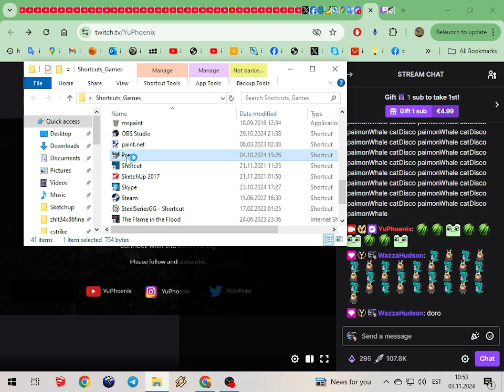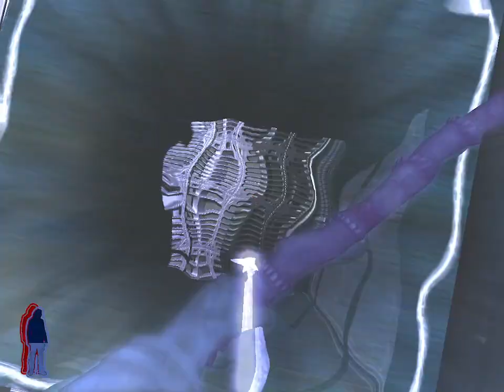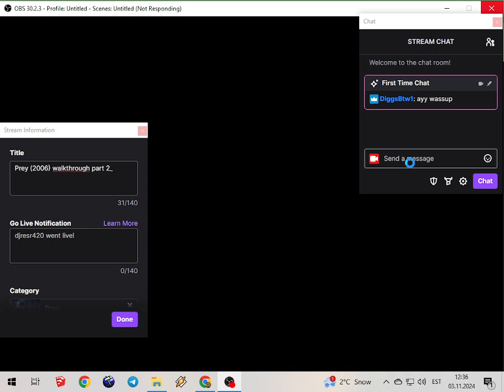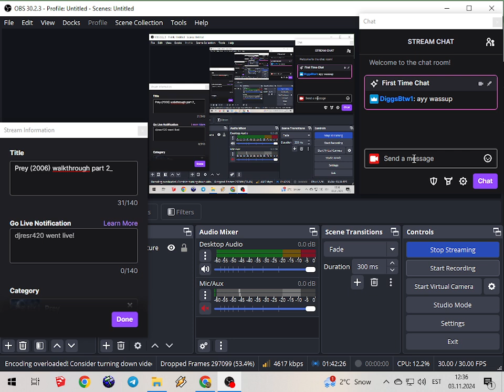Prey (2006) Walkthrough Part 2 No Commentary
Just playing for fun.